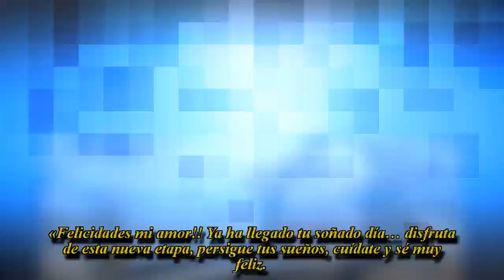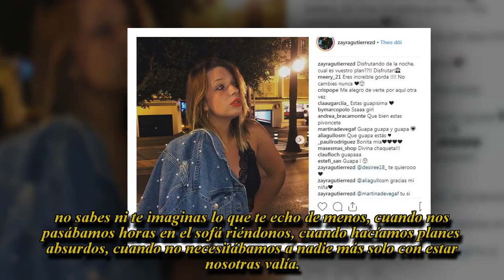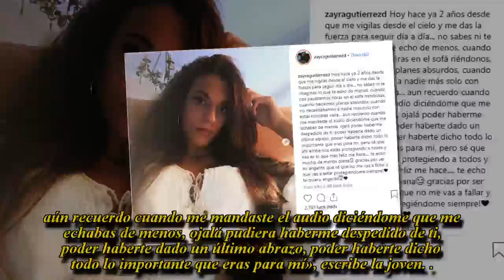Es el nuevo objetivo de la prensa gráfica después de que este sábado cumpliese la moyoría de edad